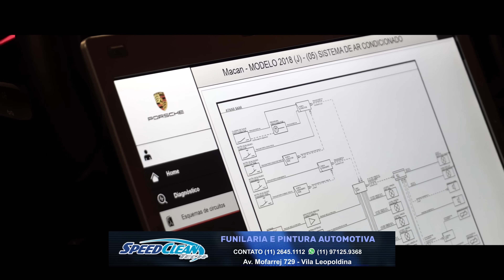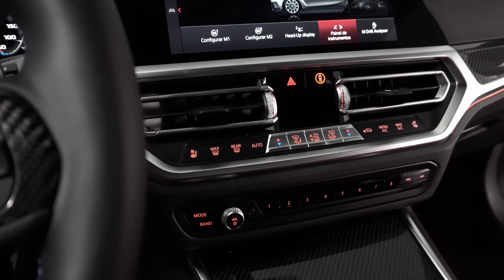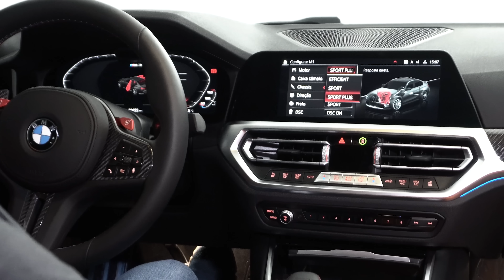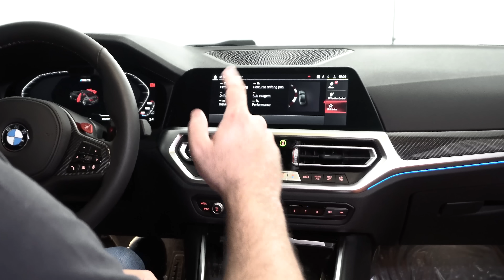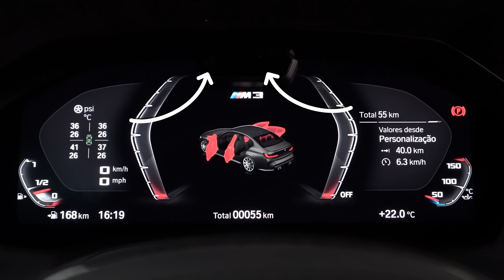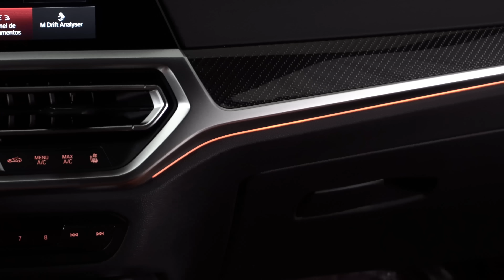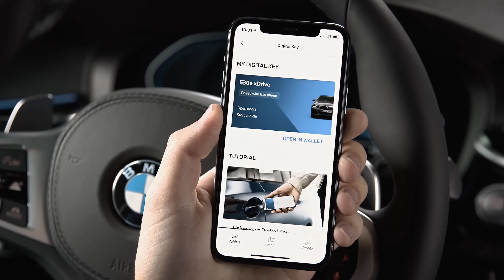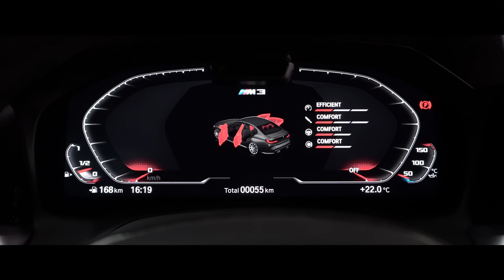NERVOSO!! TUDO SOBRE O NOVO BMW M3 COMPETITION G80! | ApC